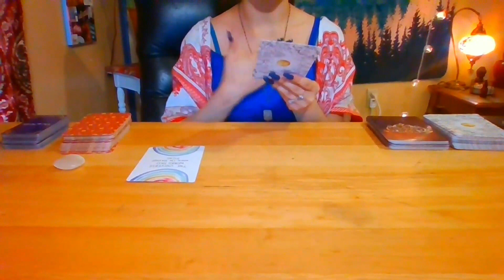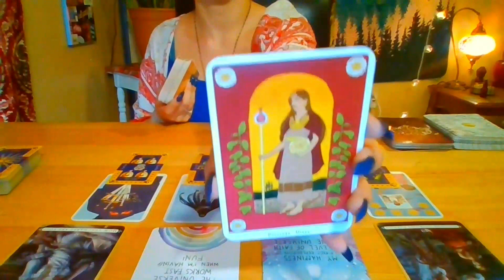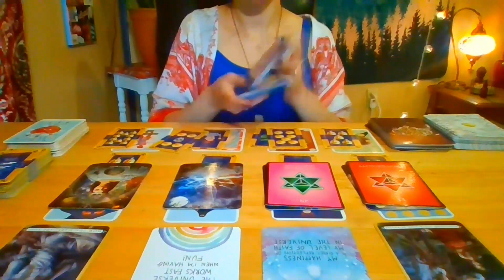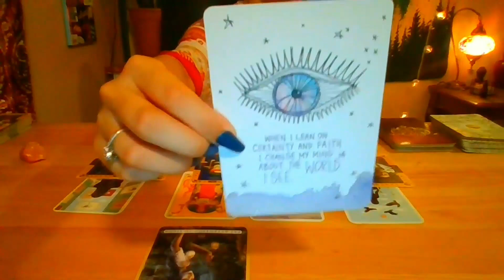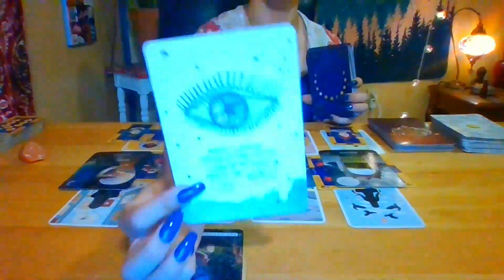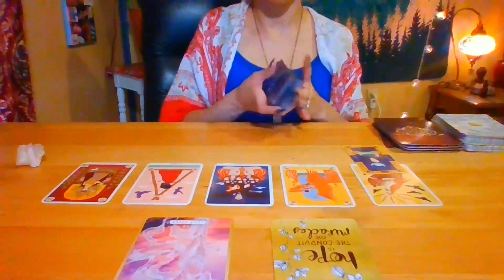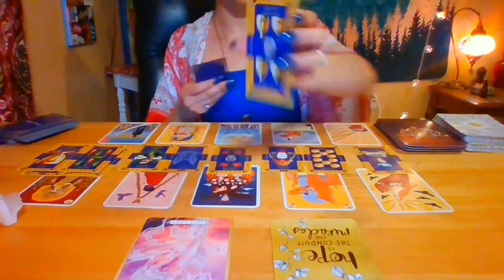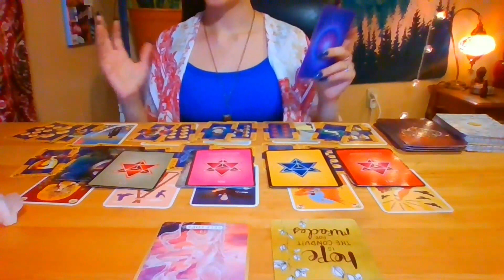🔮 PICK A CARD 🔮 HOW WILL MERCURY RETROGRADE AFFECT YOU??? 💔💘⁉🧿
💖 2:04
💖 28:27
💖 53:27
My name is Renee, I'm a tarot reader & intuitive based in East Texas.
Sun 🌞 Scorpio
Moon 🌛 Capricorn
Ascendant ⛅ Sagittarius
Life Path 6
INFJ

Link is Down Below. xoxo